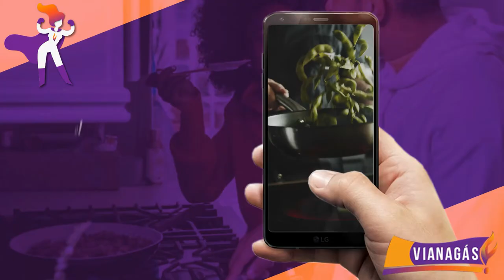UANYELE FERNADA, RECEITA PANQUECA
Para participar dos nossos sorteios é muito fácil, compre na Vianagás, compartilhe esta postagem,  curta nossa página, marque amigos e deixe o nome do seu Bairro nos comentários.
Siga nossa rede social.